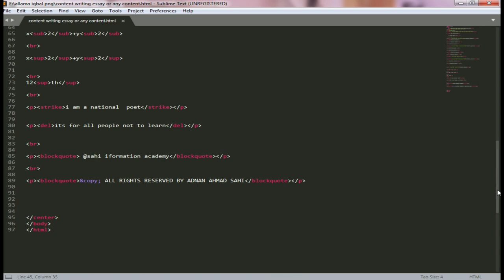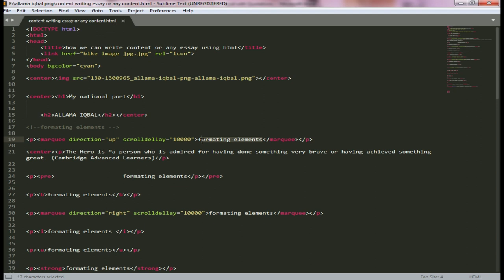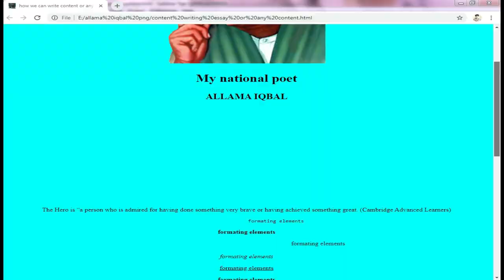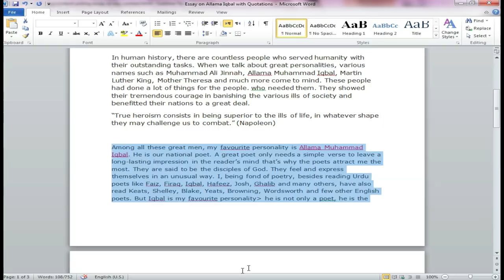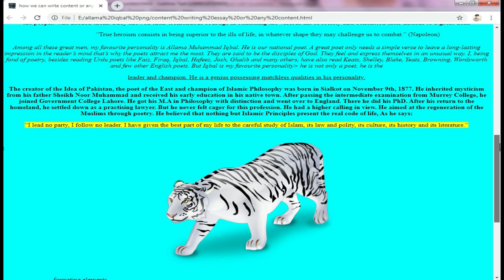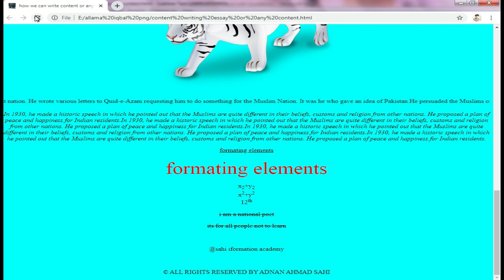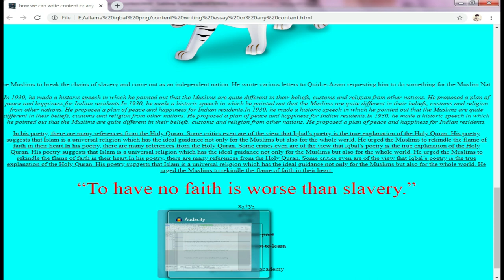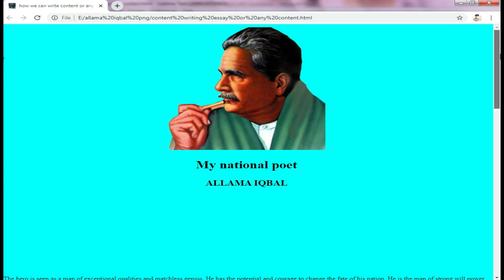HTML Tutorial for Beginners: HTML Crash Course (html pages)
🔥 Get the complete HTML/CSS course (zero to hero)

Keywords. !
badabun
enes batur
pewdiepie
asmr
felipe neto
music
markiplier
peliculas completas en español
squeezie
luccas neto
funk
musicas
billie eilish
marilia mendonça
filmes
baby shark
ben fero
galinha pintadinha
david dobrik
fortnite
jacksepticeye
los polinesios
joe rogan
güldür güldür
çukur
james charles
gtv live
baby shark
kadenang ginto
reynmen
renato garcia
miawaug
ary news live
soolking
เพลง
bts
blackpink
dantdm
çok güzel hareketler bunlar 2
аид
atta halilintar
snl
friz
julia minegirl
jabardasth latest episode
alan walker
kafalar
bts
pubg live
dross
sertanejo 2019
aleman
senorita
musique
bad bunny
chaves
cartel de santa
музыка
rezendeevil
telugu movies
paulo londra
куплинов
songs
game grumps
cnn
kimberly loaiza
lily
水曜日のダウンタウン
bts
wwe
şarkılar
você sabia
lofi
anitta
calma
musica
minecraft
шарий
billie eilish
la resistencia
rans entertainment
shane dawson
peppa pig
にじさんじ
fox news
музыка
nella kharisma
gusttavo lima
мармок
mrbeast
gen halilintar
html tutorial for beginners
html
html tutorial
learn html
html and css tutorial for beginners
html css
notepad++ html
html crash course
makeup tutorial
tutorial
python tutorial
blender tutorial
minecraft house tutorial
photoshop tutorial
ukulele tutorial
excel tutorial
piano tutorial
after effects tutorial
wordpress tutorial
drawing tutorial
gimp tutorial
clay tutorial
blender 2.8 tutorial
quickbooks tutorial
unity tutorial
audacity tutorial
javascript tutorial
lightroom tutorial
minecraft tutorial
guitar tutorial
illustrator tutorial
hair tutorial
watercolor tutorial
eyeshadow tutorial
ableton live 10 tutorial
oxygen not included tutorial
krita tutorial
hitfilm express tutorial
procreate tutorial
thinkorswim tutorial
sketchup tutorial
cities skylines tutorial
painting tutorial
linux tutorial for beginners
redstone tutorial
wire wrapping jewelry tutorial
java tutorial
eyebrow tutorial
dance tutorial
godot tutorial
clip studio paint tutorial
autocad tutorial
react tutorial
github tutorial
james charles makeup tutorial
imovie tutorial
cant help falling in love with you haley reinhart piano tutorial
css tutorial
solidworks tutorial
lmms tutorial
fl studio 20 tutorial
minecraft redstone tutorial
manga studio 5 tutorial
shuffle dance tutorial
wix website tutorial
stellaris tutorial
adobe premiere pro tutorial
cubase tutorial
c++ tutorial
rpg maker mv tutorial
kylie jenner makeup tutorial
django tutorial
arduino tutorial
serum tutorial
hearts of iron 4 tutorial
dwarf fortress tutorial
escape from tarkov beginners guide
how to use unity for beginners